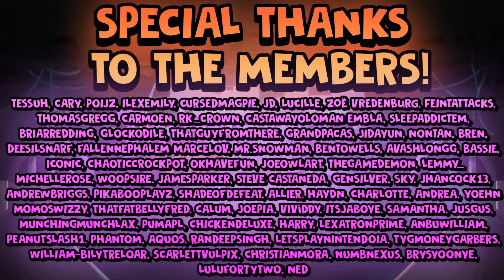RAYQUAZA IS BUSTED - Pokemon Sword & Shield FFA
Pokemon Sword & Shield Free For All, Pokemon Crown Tundra FFA, Pokemon DLC FFA